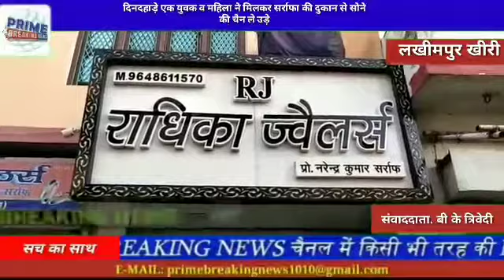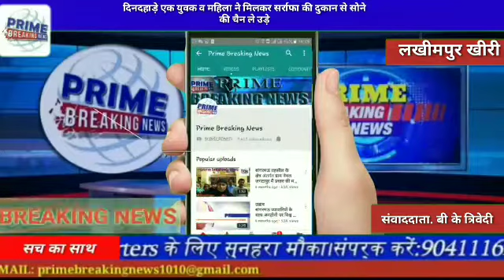दिनदहाड़े एक युवक व महिला ने मिलकर सर्राफा की दुकान से सोने की चैन ले उड़े